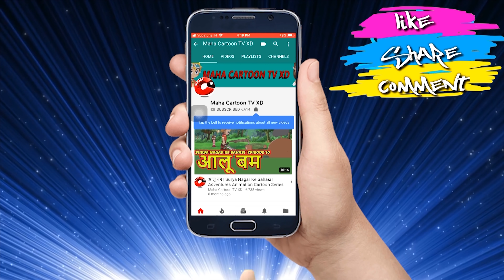घंटाघर का भूत | Hindi Cartoon | Moral Stories for Kids | Cartoons for Children | Maha Cartoon TV XD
Watch another Short and motivational Hindi story named "Ghanta ghar ka Bhoot" Cartoons for Kids. In this story there is a ghost named Nathu who got a curse. See what trick he played to get rid of it. Watch till end to know. Hindi kahaniya cartoon is very famous in children's which give very good moral, these animated stories (Kahani) are very popular among the children because it is very simple, meaningful interesting, inspirational with funny characters which are latest and best in the class, these stories contains amazing, cute small and big popular animals. These type stories are very simple, rochak, old and entertaining which you can watch for free on YouTube Maha Cartoon TV XD Channel, It’s very easy, best and real examples to teach your children thru cartooning in Hindi and Urdu Language. You can say its bedtime nursery stories with morality.

Moral Stories of Panchatantra for kids in Hindi